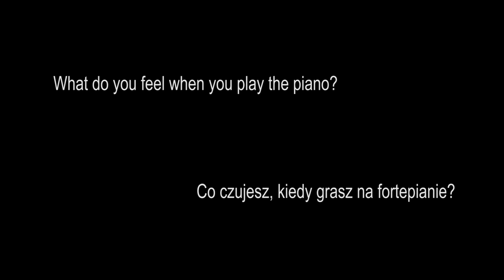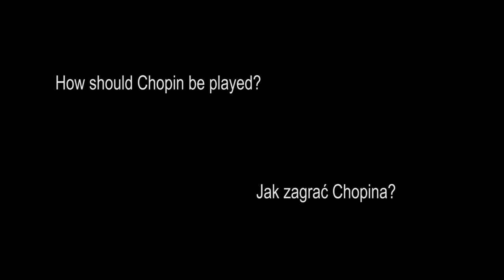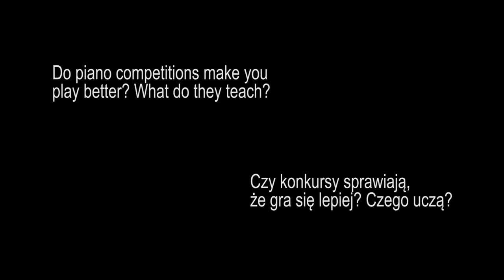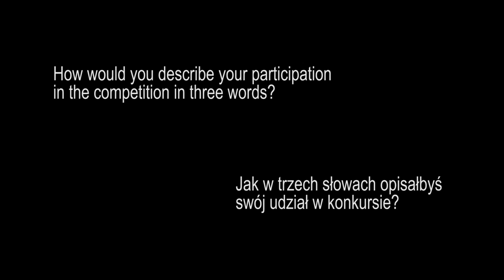Yike (Tony) Yang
Interview with Yike (Tony) Yang

Realizacja/ Realisation: Kasia Kasica/ reżyser/ director, Szymon Kluz, Paweł Gapiński, Natalia Dziedzic / FDR Studio, Marcin Wąsowski, Piotr Wojciechowski

Prowadzenie wywiadu / Interview conducted by: Kasia Kasica

Tłumaczenie / Translation: Aleksandra Moskal